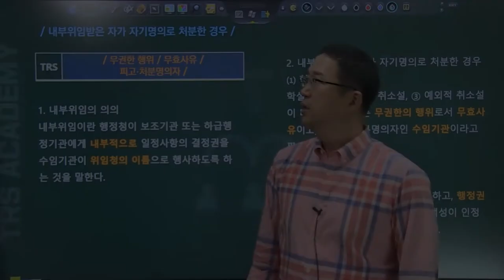#209 내부위임받은 자가 자기명의로 처분한 경우